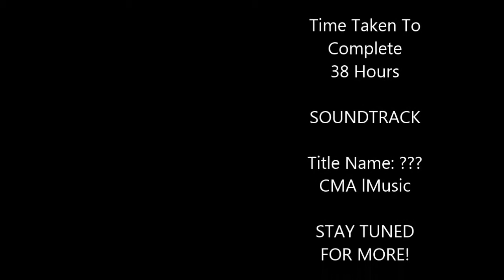Time-laps Painting Photo Relistic Omaga Watch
Here is a Time-laps/Speed Painting of one of my final tasks for Semester 1 in my Graphic Design course I'm Currently Studying.